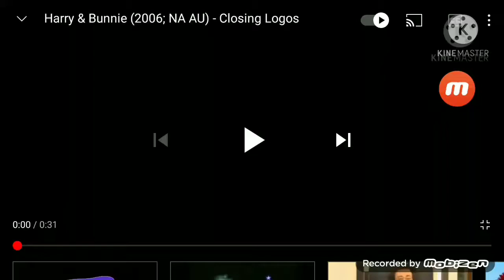Harry and Bunnie (2008; LMSTA AU) Closings Logos